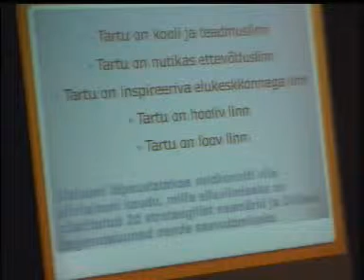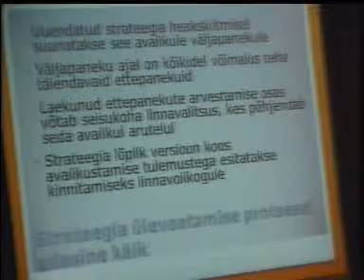Tartu Linnavolikogu istung 22. jaanuar 2015 - 2. päevakorrapunkt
Arengustrateegia Tartu 2030 uuendatud versiooni heakskiitmine ja avalikule väljapanekule suunamine